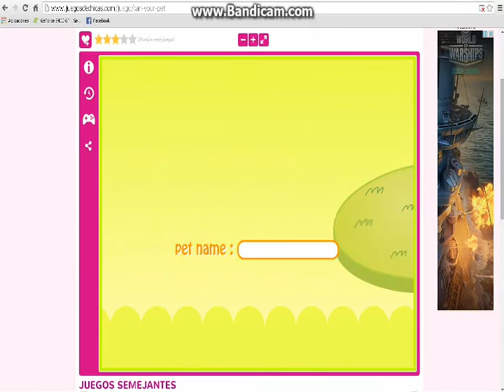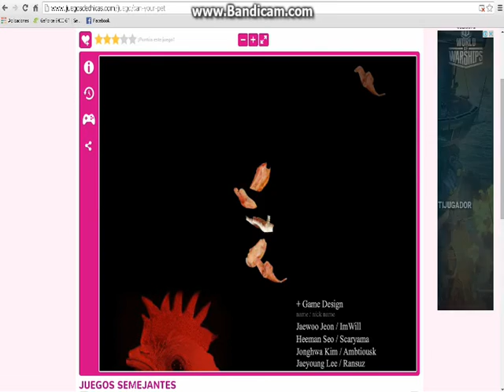¡¡JUEGO PERTURBANTE!!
Ok! No me esperaba de esto ._.